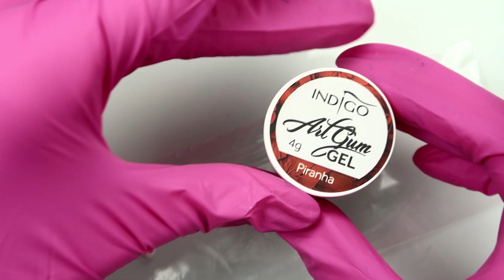💅Art Gum Lollipop || Jak zrobić lizaka za pomocą Art Gum Indigo?| Walentynowe Inspiracje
👉Inspiracje zaczerpnęłam od niesamowicie zdolnej Joanny Gil

Czego użyłam?

PONADTO:
►Lampa DUAL LED 48W